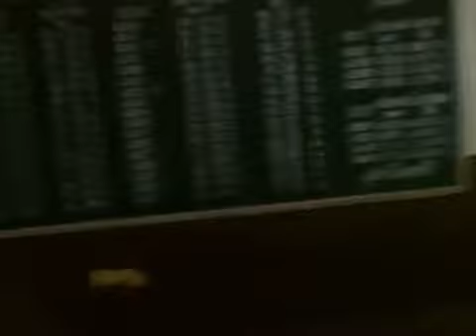From Samut Songkhram to Samut Sakhon (10h220924)